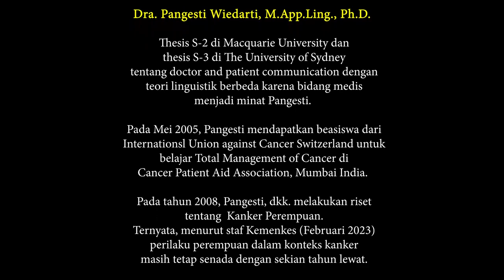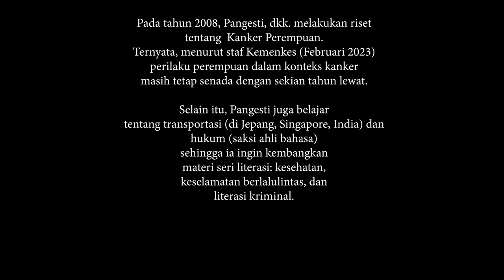Living Collection: Dra. Pangesti Wiedarti, M.App.Ling., Ph.D., dengan tema Donor Organ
Wawancara dengan Dra. Pangesti Wiedarti, M.App.Ling., Ph.D.
Appointment pertemuan langsung dengan living collection selama 30 menit, akan difasilitasi oleh perpustakaan.
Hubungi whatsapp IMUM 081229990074